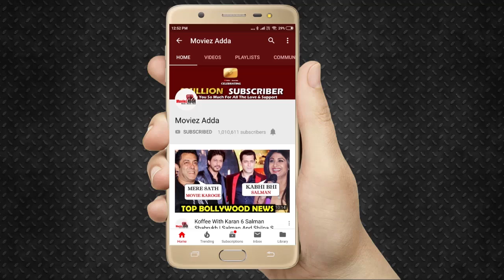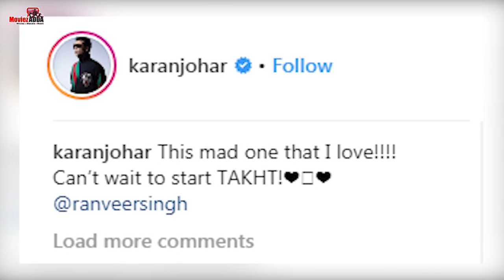Salman Khan Dancing With Venkatesh Daggubati | Vidyut Jamwal Reaction On Salman Song